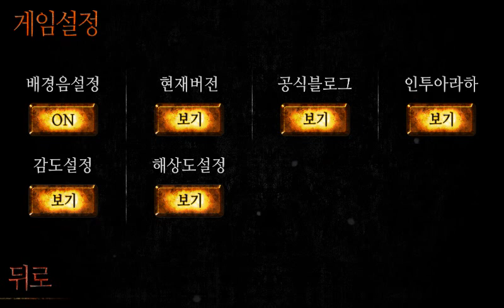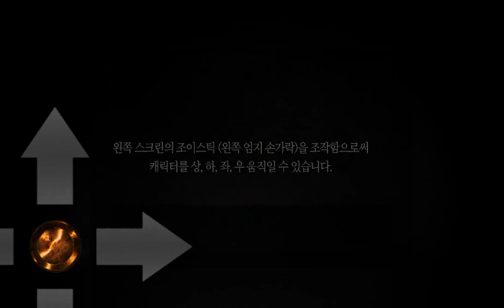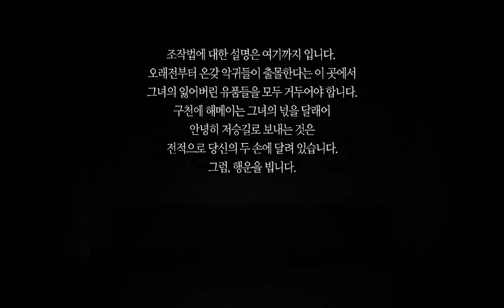아라하:ㅠㅠㅠㅠ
일어나자 마자 찍어서 발음이 안좋지만 영상을 다시찍고 싶지는 않았습니다 ㅠㅠ 양해 부탁드려요..

녹화일 2014년 8월 5일 화

궁금하신 점이나 게임 추천은 아래 이메일 주소로 보내주세요 ㅎㅎ